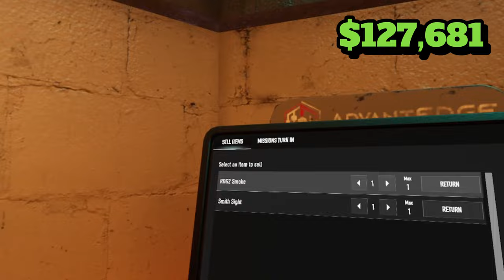Can You Get Rich on Silo? Ghosts of Tabor VR